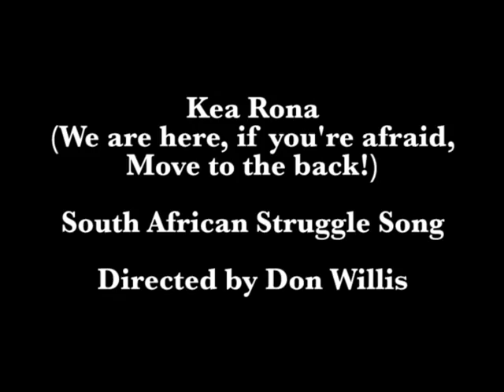Kea Rona Performed by Emandal Chorale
Kea Rona a South African anti Apartheid /Freedom Struggle Song(It is Ours/We are here, If you're afraid, move to the back!) Performed by Emandal Chorale Directed by Don Willis.  Filmed at Willits Methodist Church Willits Soul Cafe event 6/6//2010.

Video Produced by Pistachio Films LLC. in Willits California

Video Shot on Sony DCR VX2000 Mini DV Cameras,  Edited on Roxio Creator Pro Videowave

VVideo Produced using camera equipment from Willits Community Television.